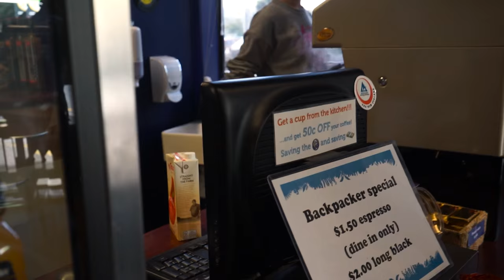YHA Wellington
Get amongst it at YHA's capital city hostel, YHA Wellington! With a 5 star hostel and the famous farmer's market, Te Papa and Courtenay Place a short walk away,  travellers can't go wrong.

Locations:
Harbourside Market
Te Papa
Pegasus Books
Westpac Stadium
Mexico restaurant
Wellington Night Market
Wellington Botanic Gardens